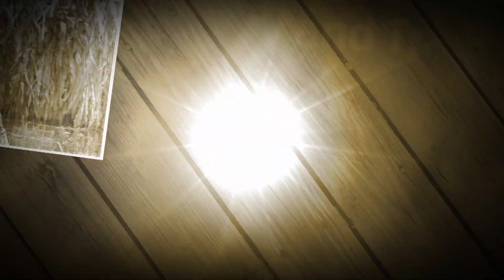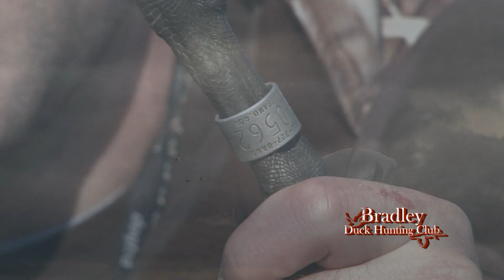Bradley Duck Hunting Club - Opening Day on Lake St. Clair!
Watch a hunt on Lake St. Clair in Southern Ontario at the Bradley Duck Hunting Club!